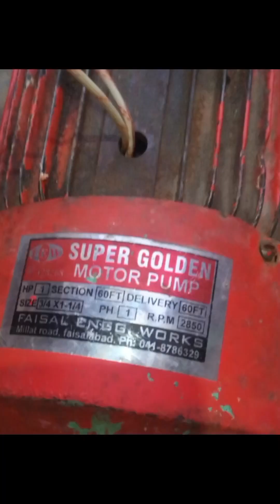How to Winding Data of Super Golden Water pump / Lal pump 1Hp motor winding original formula 💯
Aaj ki video mein aap doston ko ham Super Golden Water pump motor winding original formula bataenge.

Running Swag - 20
Running pitch .6=8=10=12
Running turn =33=40=44=48

Starting Swag -25
Starting pitch -8=10=12
Starting turn -41=56=56

My best video for you 😍